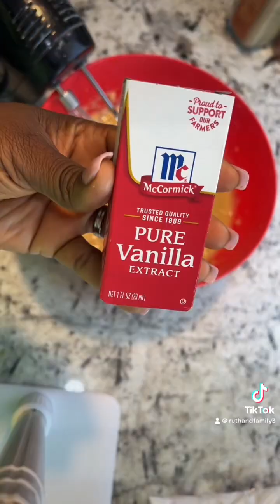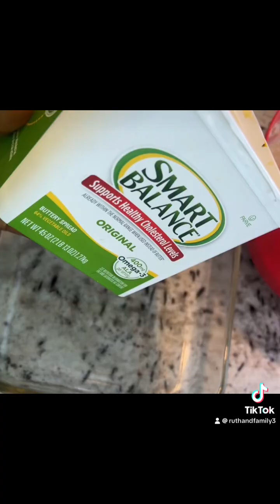Simple Banana bread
How to make simple banana bread.